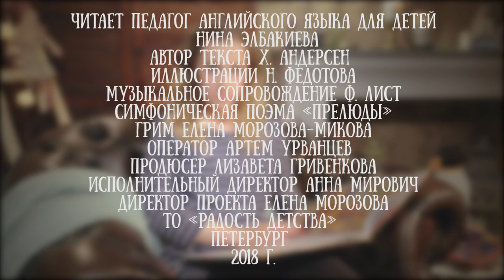Нина Элбакиева читает часть "среда" из сказки "Оле Лукое" Ханса Кристиана Андерсена (англ)